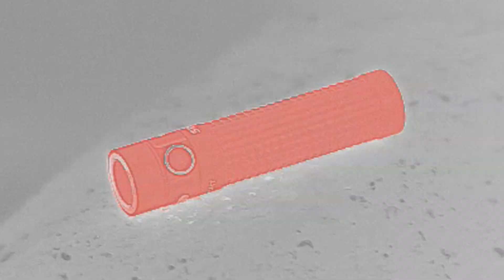Guide Track IR50 hőkamera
A Track IR a Guide új generációs egykezes hőkamera sorozata, mely nagy teljesítményű termikus képalkotással áll a felhasználók rendelkezésére előnytelen körülmények között, vagy akár teljes sötétségben is. Funkcióit tekintve kielégíti a legmesszemenőbb igényeket is, mivel megtalálható benne a finom (0.1-szeres) folyamatos digitális nagyítás lehetősége, a távolságbecslő funkció, többféle oldalról beállítható képminőség, kép a képben funkció segítségével láthatjuk a legfontosabb részleteket, illetve egyéb hasznos beállítási lehetőségek teszik sokféle felhasználásra alkalmassá a készüléket.

Az 50 Hz-es képfrissítés révén az éles képalkotás mellett a látott kép mindig folyamatos és dinamikus. A külső micro HDMI csatlakozó segítségével a képe külső megjelenítőn is látható.

Az 50 mm-es fókusztávolságú kivitel kis látószöggel rendelkezik, így jól használható nagyobb távolságokra is. A kijelző 1280x960 pixel felbontású HD+. Képe selymes, a szemet a legsötétebb órákban is kíméli. A kijelző széleskörű beállíthatósága révén minden napszakhoz és témához jól beállítható. Az alapból kb. 2-szeres nagyítása a 2-szeres és 4-szeres folyamatos digitális zoom segítségével jól megfigyelhetővé teszi a közepes távolságra lévő tárgyakat és élőlényeket is. A manuális fókusz gyorsan és pontosan beállítható, hogy a legrövidebb időre se vesszen el a megfigyelt élőlény.

A fekete, fehér és vörös kiemelések segítségével mindig beállítható a leginformatívabb képmód.

Ergonómiája párját ritkító. Akár teljes sötétségben is tökéletes az eligazodás a jól kitapintható, formatervezett, csendes működésű gomboknak köszönhetően.

A rejtőzködés tökéletes, a vadászt nem árulja el semmi:

a működést jelző LED kikapcsolható
a betekintő kialakítása miatt nem szűrődik ki a kijelző fénye
szuper csendes működtetésű gombok
zajtalan kalibráció
A beépített távolságbecslő segítségével gyorsan arányítható a kijelző középpontján látható tárgy, vagy élőlény a betáplált (és nagyításhoz igazodó) általános nyúl, disznó és szarvas test méretekhez.

A Guide Track IR WiFi kapcsolat segítségével kapcsolódhat mobiltelefonhoz. A felhasználóbarát kezelőfelületnek köszönhetően telefonról is könnyedén aktiválhatóak a képminőség módosítás, színpaletták állítása, folyamatos zoom, fotó, videó, illetve forró nyom követés. USB-C töltőaljzat segítségével a töltési idő rövid, a micro HDMI aljzat segítségével a vezetékes képátvitel minősége javult nagy mértékben.

A jó fogású készülékház, az IP66 minősítés és az 1 méterig ütésálló szerkezet hosszan tartó, jól használható készülékké teszik az új hőkamerát.

Válassza a megbízhatóságot, válassza a Leitz-Hungaria-t!